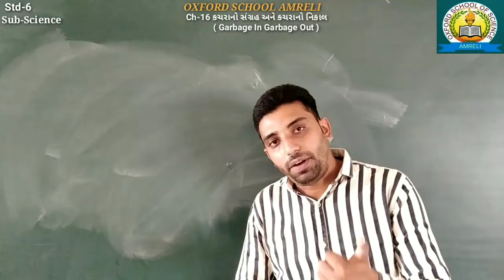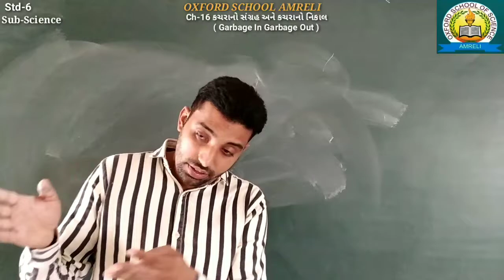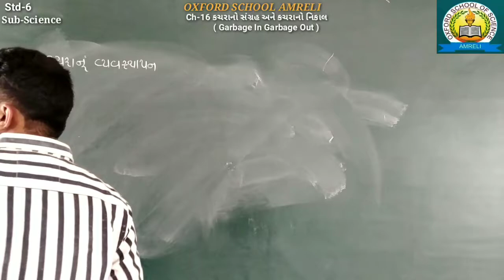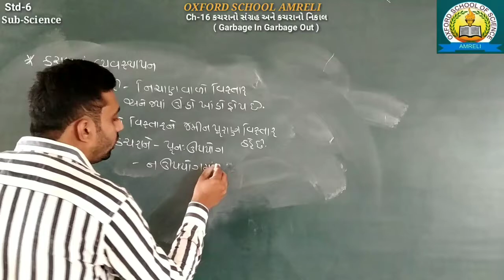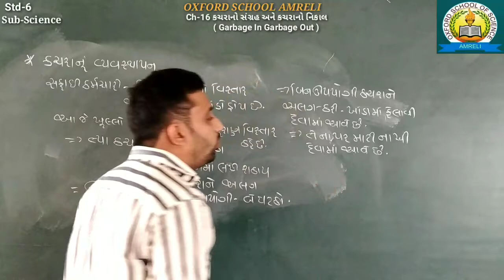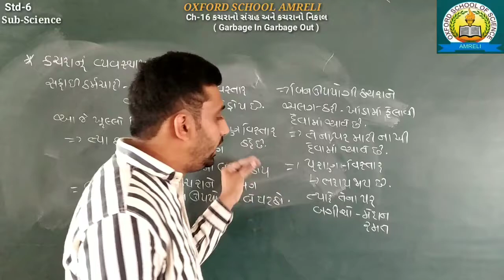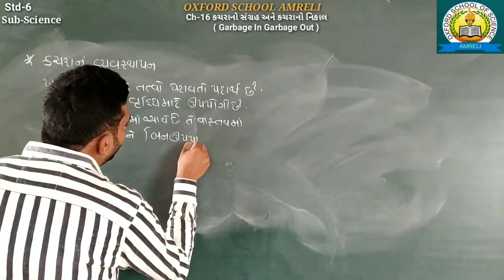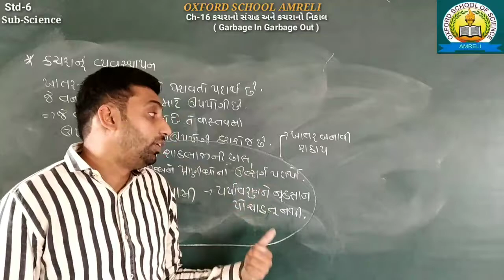Std 6 Science [Ch-16] [Part-2][07-04]